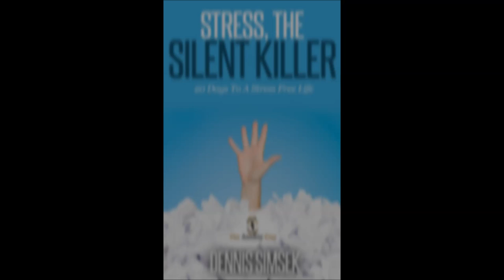How To Live A Stress Free Life Starting Today (ANXIETY GUY Audiobooks)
To Begin Your Natural Recovery Past Health Anxiety And GAD Today.

Description: Our version of stress is much different than the stress our ancestors knew.  Our version of stress is technologically advanced and it includes features such as:

Overtime at work
Too much responsibility
A lot to do and no time to do it
Heavy traffic
Divorce or Marital Problems
Child care issues
Elder care issues
Too much competition in the workplace
Overcrowded cities
Familial problems
Credit card debt
Downsizing companies
Lost pension
Health care is too expensive, especially for the self-employed
Drug addiction
Alcoholism

Our bodies respond to these life events as if they are faced with life or death in the jungles or plains the ancient world.  The difference is that they can’t get out of these situations and you definitely cannot flee or flight them!  Because you are able to neutralize these chemicals that are being sent to your brain, they build up and cause more strain on your life.

We are very overwhelmed and our brains keep releasing chemicals that you can’t get rid of.

In the midst of all this stress, you are forced to continue life as normal.  You have to go to work, talk with other people and pick your kids up from school in addition to go to soccer practice, the grocery store, the dry cleaners and you have to cook dinner.

It is hard to focus because you have so many different thoughts buzzing around in your head and your daily life suffers from it.  You are unable to focus and work effectively because you are so distracted with life’s stresses.

You may even feel physical changes such as tension headaches and shaky hands.

When we are in such a state, we are unable to think clearly and you have more accidents.  We then get to the point to where we are dealing with long-term stress all of the time.  Here we have to make two decisions:

Are we being threatened or endangered by a situation?
Are we able to handle and control the effect of this situation?

The amount of stress that you feel in any situation depends how on how much danger you face and whether or not you can handle that danger.  But, what happens if you can’t get rid of stress?

Effects of Long-Term Stress:

Allergies
Indigestion
Appetite problems
Sleep problems
Insomnia
Asthma
Depression
Depression of the immune system
Chronic illness
Colitis
Stomach cramps
Heart attack
Migraines
Tension headaches
Loss of memory
Thyroid problems
Ulcers
Constipation
Diabetes
Stroke
Fatigue
Anxiety
Panic attacks
High blood pressure
Alcohol abuse
Drug abuse

Do any of these sound familiar?  Most people can probably pick at least two or three items off of this list that they suffer from on a regular basis.  When you are under long-term stress your brains is unable to release those chemicals that make you fight or flight and the result is one, two, three or more of the items off of this list.